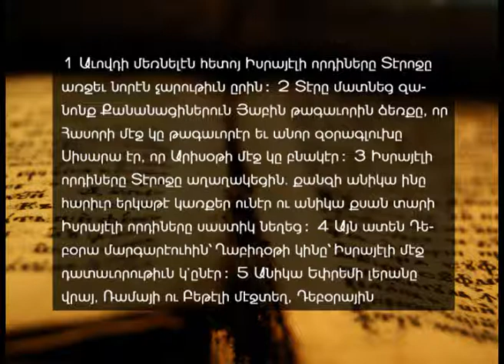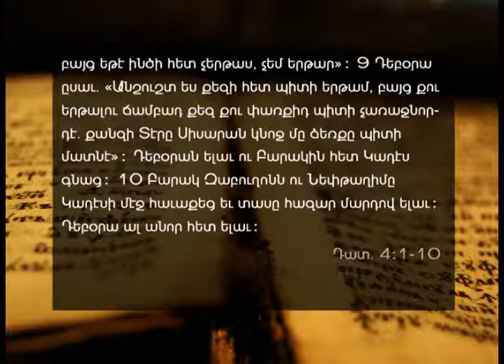Contagious faith - A.E.B.C. of Beirut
Delivered on Sunday morning, March 23, 2014
Title : Փոխանձիկ հաւատք
Speaker : Zohrab Semerdjian